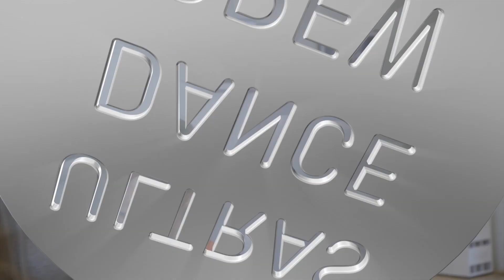Lær fede moves til fest | Ultras Dance Crew | Ultra